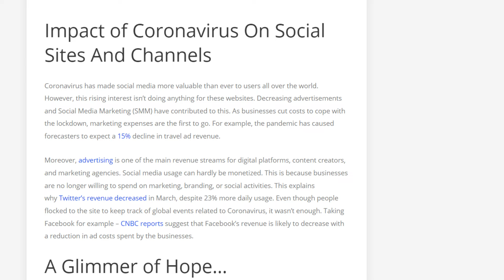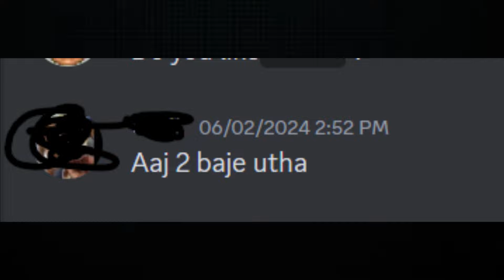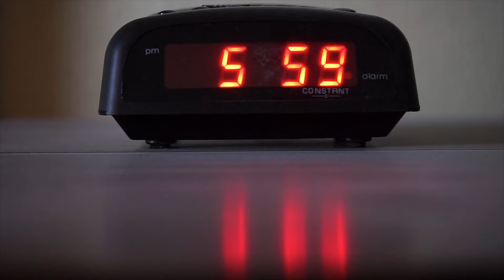HOW "YOU" ARE DESTROYING YOUR LIFE WITH YOUR OWN "HAND" 💀 | The *3AM* Club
In this video i have explain about the tragedy how you are destroying your life with your own hands by joining in the 3 AM club of degenerates.

"The word degenerate, when applied to a people, means that the people no longer has the same intrinsic value as it had before, because it has no longer the same blood in its veins, continual adulterations having gradually affected the quality of that blood. in fact, the man of a decadent time, the degenerate man properly so-called, is a different being from the racial point of view, from the heroes of the great ages. I think I am right in concluding that the human race in all its branches has a secret repulsion from the crossing of blood. " Arthur de Gobineau (1855) Essay on the Inequality of the Human Races.